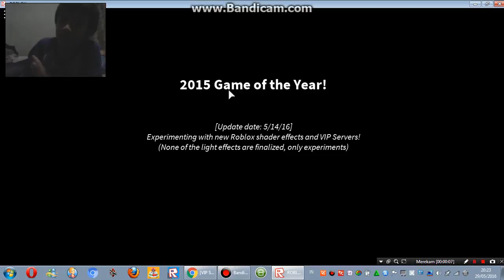the first video on my new channel | ROBLOX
this my first video on my new channel